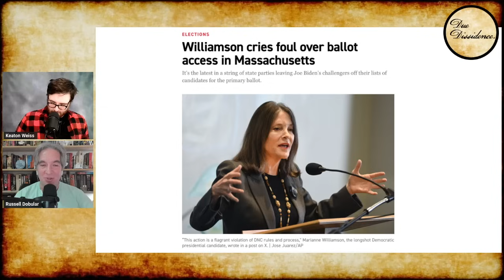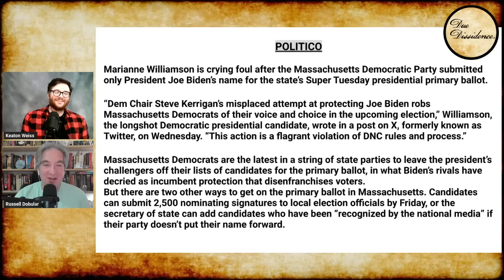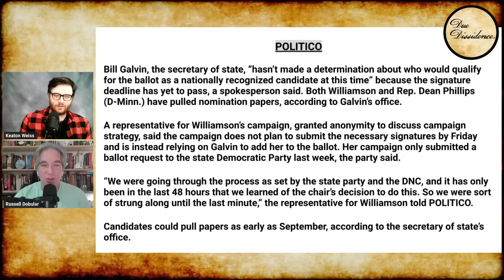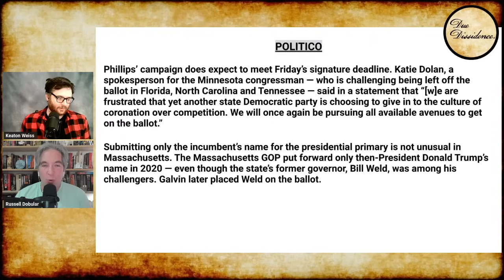Marianne FUMES at Being LEFT OFF Massachusetts Primary Ballot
Massachusetts printed only Joe Biden's name on its state Democratic primary ballot.